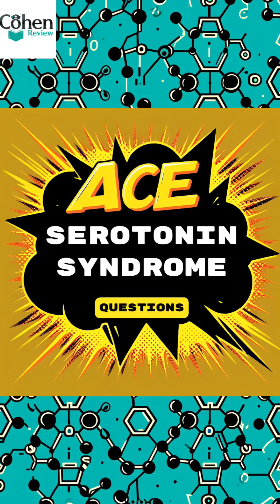WARNING: Too Much Serotonin Can Be TOXIC (Serotonin Syndrome Explained)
Serotonin is a neurotransmitter that plays a crucial role in various bodily functions. It's best known for influencing mood, emotions, and sleep. Serotonin helps regulate mood and anxiety, and its adequate levels are associated with well-being and happiness. Imbalances in serotonin levels can lead to conditions like depression, anxiety disorders, and sleep problems.

Serotonin Syndrome occurs when there's an excess of serotonin in the nervous system. It's often triggered by the introduction of new drugs, drug interactions, or dosage increases, particularly with antidepressants, such as SSRIs and MAOIs.